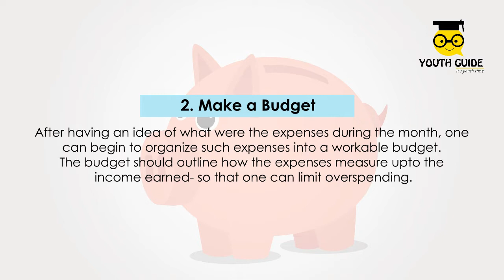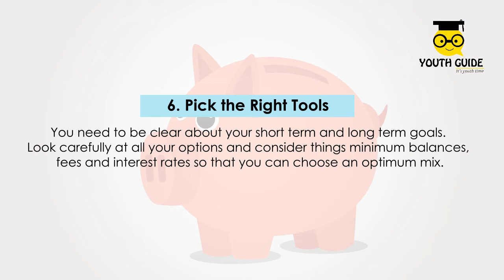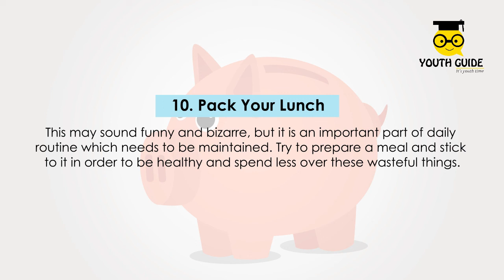10 Money Saving Tips by Youth Guide